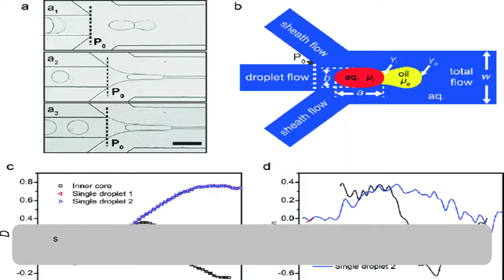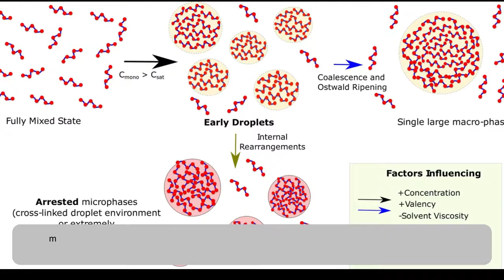The Classic-quantum and Single-multiparticle Viewpoints: Water Drops Kinematic Analysis